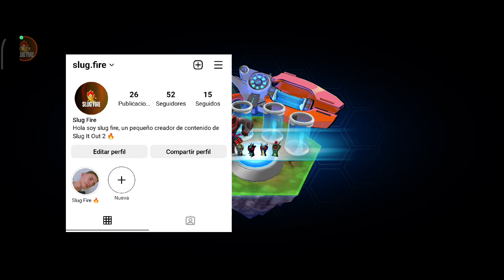✨ Doc Vs Gun ¿Cuál es mejor? 💥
🌟Aquí te dejo una lista de reproducción que te interesara si viste este video ✅😉

👉🏻ESTE ES MI ID POR SI ME QUIERES AGREGAR : "73C01D73BCE06685" 👈🏻

 ⚠️RECUERDA QUE TAMBIEN PUEDES UNIRTE A LOS MIEMBROS DEL CANAL, EN EL QUE OBTENDRAS LOS SIGUIENTES BENEFICIOS:

-✅Saludos especiales en todos los vídeos.
-✅Mi WhatsApp.
-✅Prioridad al contestar tus mensajes.
-✅Tomare en cuenta tus ideas para futuros videos.

📱Equipo que utilize en el video:📲

-Celular: Xiaomi Redmi Noté 10S
-Editor: Cap Cut
-grabador de pantalla: Xrecorder pro